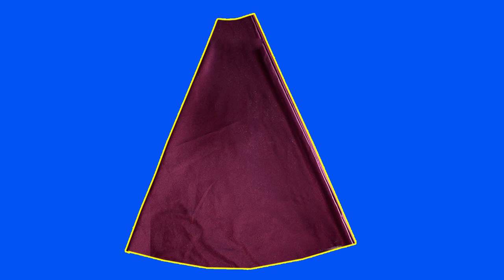Jinsi ya kukata Gauni la mtu mzima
Video hii itakuelekeza hatua za msingi katika kukata gauni la solo. Ninaamini mwisho wa kipindi hiki utatoka na kitu.

Pia usiache kusubscribe Chanel yetu ili upate video zetu zote. Pia usiche kuuliza swali kama hujaelewa. Lakini pia usiache kushare video hii

Mawasiliano yoye yapo katika video hii

Fuatilia pia video zetu kwa kugusa link hapa chini